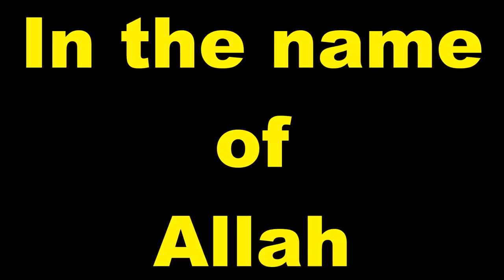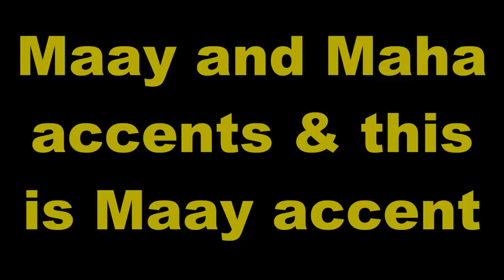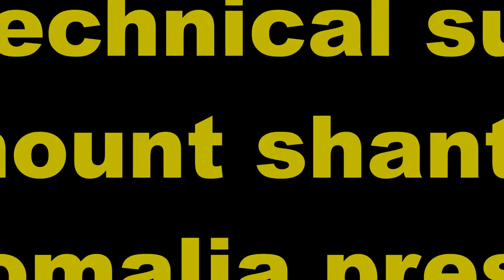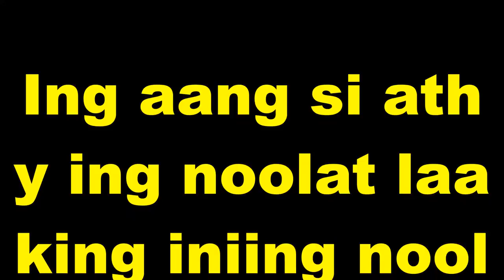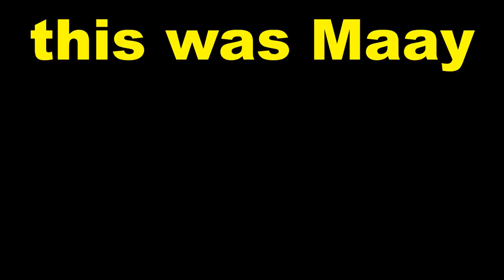Practice and Progress 49 Maay accent Ustad Adam Increase "Warfidiyeenka shantasoomaaliya"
New Concept English Book Practice and Progress Lesson Forty Nine  "The End of A Dream " into Somali Language Maay accent, Compiled by Warfidiyeenka shantasoomaaliya, Preparation Support T.P.L.P. Teachers Peace-Loving Party, Technical Surmount shantasoomaaliya Press, The presentation and Explanation Voice of Teacher Adam Increase.